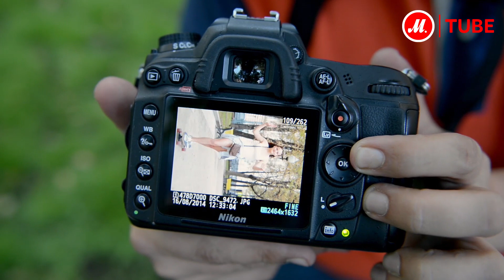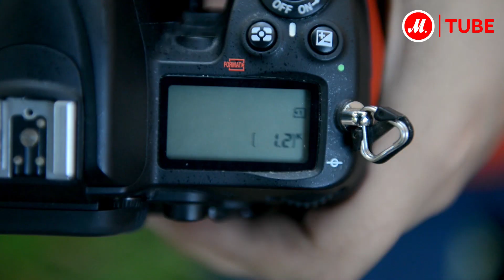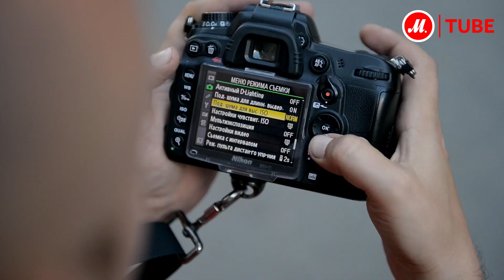Видеообзор зеркального фотоаппарата Nikon D 7000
Nikon D 7000 создан для требовательных фотографов, работающих в любом жанре

Наш эксперт Станислав Васильев (фотоблогер, член Союза Журналистов России, аккредитованный фотограф Олимпиады Сочи-2014, издатель русского THG) расскажет в этом выпуске о  Nikon D7000.

В D 7000 установлена матрица на 16 мегапикселей, работающая в паре с процессором Expeed 2. Среди достоинств - быстрая серийная съёмка, на скорости до 6 кадров в секунду, со следящим автофокусом по 39 точкам, из которых 9 крестового типа, и приличный буфер. Разрешения достаточно для печати фото на формате A3, а детализация и шумы на ISO вплоть до 3200 хорошие. В камере сразу два слота для карт памяти, можно использовать их по очереди или параллельно.

Камера оснащена вторым экраном со служебной информацией, колесом регулировки скорости съёмки, рычагом переключения режимов автофокуса и кнопкой просмотра глубины резкости. Через специальный разъём можно подключить дополнительные модули Wi-Fi и GPS. Запись видео возможна в разрешении FullHD до 30 кадров в секунду.

● Выбрать и купить зеркальный фотоаппарат Nikon, изучить подробные характеристики, инструкцию, почитать отзывы покупателей можно по ссылке